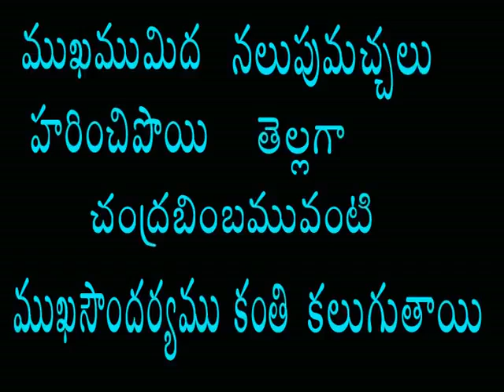చంద్రబింబంలాంటి ముఖా సౌందర్యం కోసం